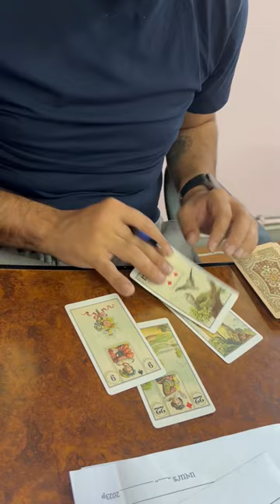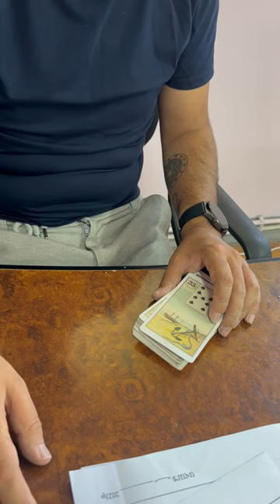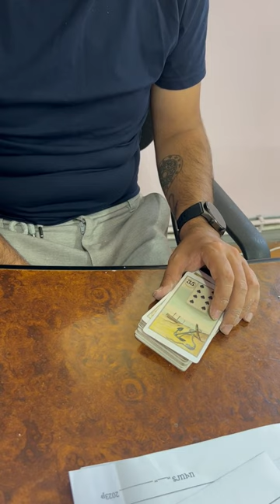Սեւ մոգությունը քանդվում է ուղիղ եթերում` բախտագուշակ Այվազյանի ձեռամբ